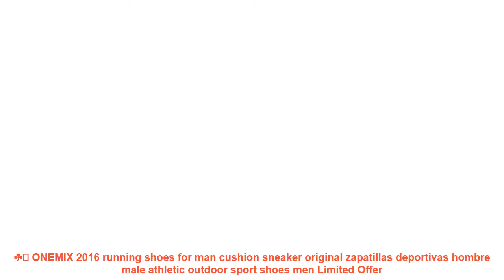☘️ ONEMIX 2016 running shoes for man cushion sneaker original zapatill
Others Best Running Shoes Products :

⭐️ Onemix 2017 Brand men running shoes sports sneakers outdoor walking shoes for men light jogging shoes trekking sneakers man =

⭐️ ONEMIX Running Shoes Men Mesh Light and Breathable Winter Sneaker Shoes Outdoor Sports and Jogging Training Fitness =

⭐️ DR.EAGLE Salmon shoes running sport man Cushioning Light Sneakers Soft Footwear Classic Sports running shoes men 2017 =

⭐️ 2017 spring Men sport couples running shoes Breathable Air Mesh Platform lace up gym shoes Lightweight Lovers unisex sneakers =

⭐️ CMSOLO Casual Martin Shoe Brown Quality Shoes For Girls Boys Vintage Sneakers Kids Sport Running Leisure Footwear Suede Leather =

Related Women's  Best Running Shoes 2019 Youtube Videos :

⭐️ 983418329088 Xtep women's shoes casual shoes autumn new trend light sports shoes simple comfortable female retro printed shoes =
⭐️ ONEMIX Breathable Mesh Running Shoes for Men Women Sneakers Comfortable Sport Shoes for Outdoor Jogging Trekking Shoes Walking =
⭐️ ONEMIX Air 95 Men Sports Running Shoes cushioning breathable Massage Sneakers for men Max 270 sport shoes male athletic outdoor =
⭐️ 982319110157 DYNAMIC FORM Xtep men's running shoes 2019 spring new light and comfortable runnning shoe for men sneakers =